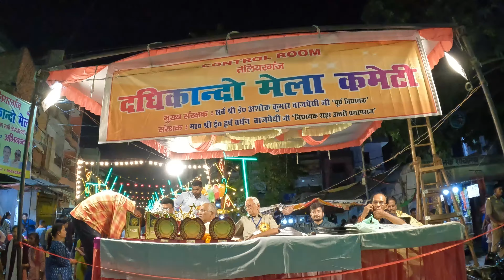Teliarganj Dadhikando Mela Prayagraj 2024 | तेलीयरगंज दधिकांदो मेला 2024 प्रयागराज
Teliarganj Dadhikando Mela Prayagraj 2024 | Teliargan Mela Prayagraj | तेलीयरगंज दधिकांदो मेला प्रयागराज 2024

MY EQUIPMENT -

MY SMARTPHONE
MY IPHONE
MY GOPRO
MY SHOTGUN MIC
MY WIRELESS MIC
MY SMART TRIPOD
MY MINI TRIPOD
MY MONOPOD
MY STORAGE
MY EDITING LAPTOP